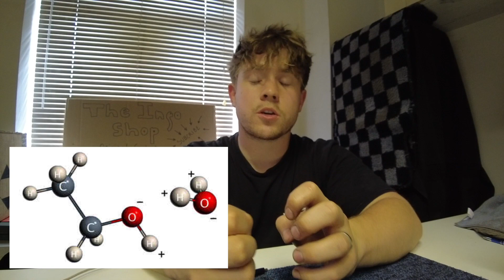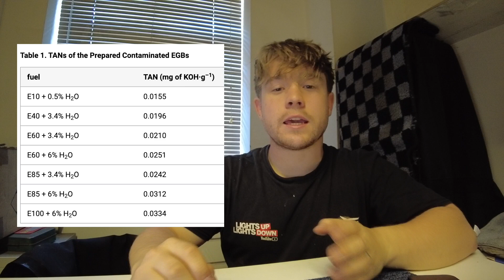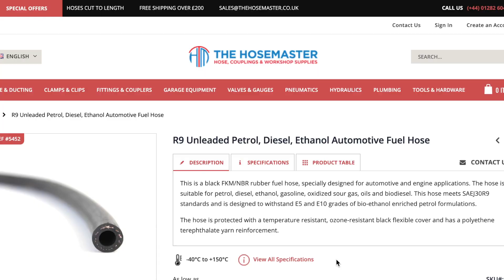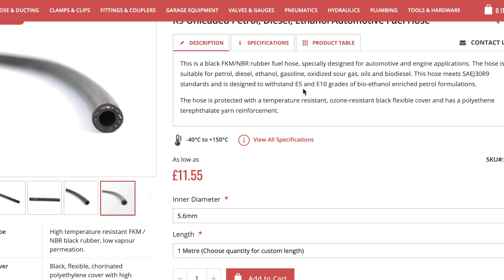E10 fuel, will it ruin my car?!!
Will E10 Fuel damage your car, your questions answered!

Ollie takes an in depth look into E10 fuel, what it is, why it is, what it does and is it a problem?

Although this video looks at the issues from an MX5 point of view it can also be applied to many other cars.

if you have an MX5 that needs anything from servicing to a full restoration

for an insurance quote on your MX5

Though this video is thoroughly researched, findings have been summarised to fit within a plausible time for a video. It is possible to talk on the topic for a lot longer than 20 minutes, as there are a lot of associated technical/engineering principles. The sources for information have been assessed by us, and have been deemed reliable and valid. We have attached the sources so if you feel like you need to, you can make your own assessment of the information and draw your own conclusion. This is our interpretation and findings.